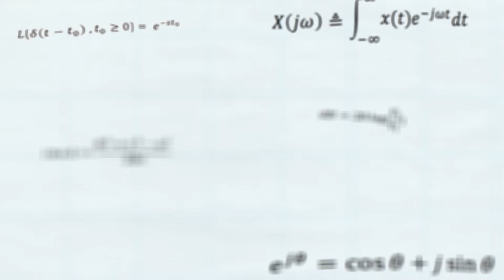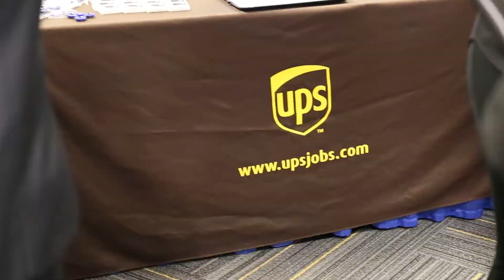Georgia Tech: Preparing students for successful careers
Students come to Georgia Tech knowing they will be ready to begin a rewarding career when they graduate. Recruiters come to Tech for top talent, hoping to attract the best engineers.

And when bright graduates and innovative companies come together, great things can happen.